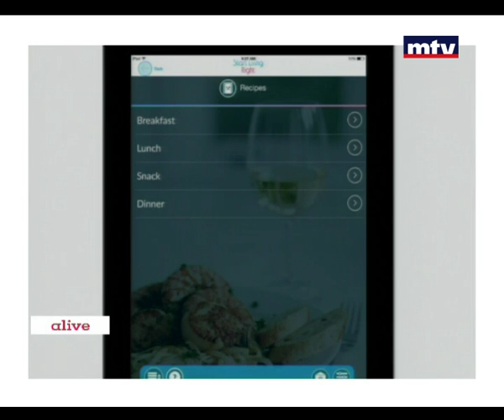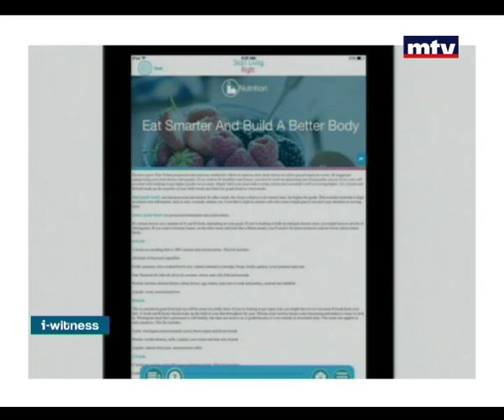I Witness - Maya Nassar 06/03/2015